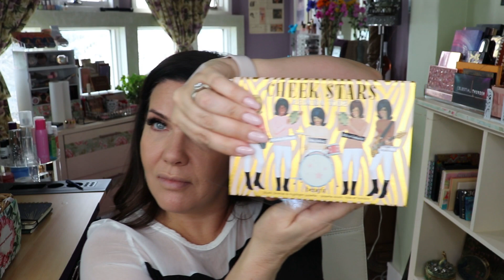GRWM: Storytime *Headfirst Down an Outhouse*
Watch me do my makeup as I tell you a true story from my childhood that involves a kitten and an outhouse.

Products Used:
Primer: It Your Skin bu Better Gripping Base
Foundation: Loreal Infallible 24 Hr Freshwear in 425
Powder: Huda Beauty Easy Bake in Poundcake
Contour: Fenty Matchstix in Amber; Too Faced Mulit Use Sculpting Concealer in Honey
Blush: Sugarbomb by Benefit
Bronzer: Hoola by Benefit
Eyeshadow Primer: Nars Smudge Proof Eyesahdow Base
Eyeshadow: Colourpop Baby Got Peach; Pretty Vulgar Nightingale
Brows: Urban Decay Browblade in Dark Drapes
Eyeliner: A brand who shall not be named but I got an eyeliner in Boxycharm and do not want to waste it